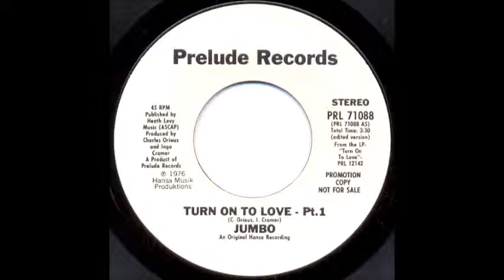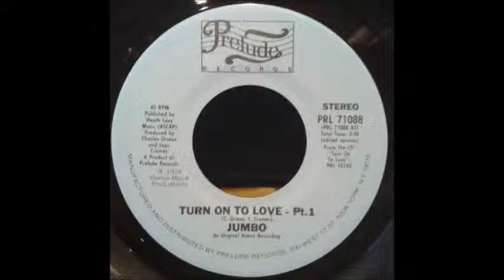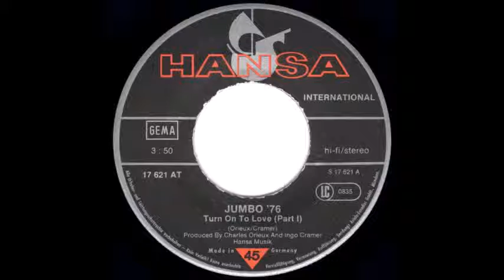Jumbo - Turn On To Love - Pt 1 (1977)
Turn On To love by Jumbo. The song made the Top 40 on the Billboard Dance chart at #31, and only peaked at #98 on the Billboard Soul/R&B chart.